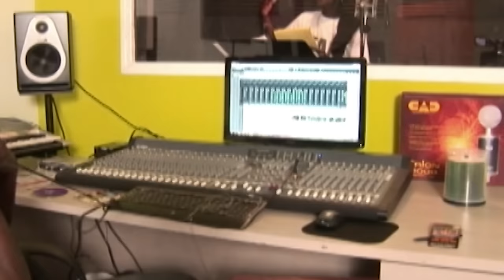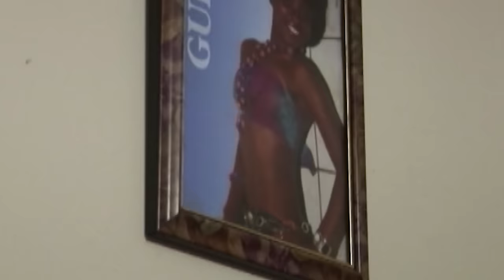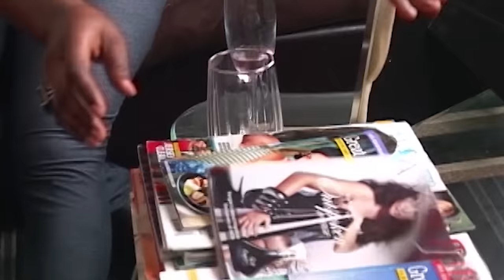Spice Of Love part 1 full movie "epis nan renmen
Directed by M.C BOB from the director of lavi nan miami
Siw ta renmen kontakte Gigi sou IG klike sou link sa al swiv li sou IG 👇👇👇